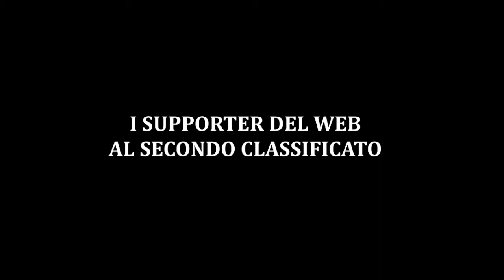3 I Supporter del Web asl Secondo Classificato